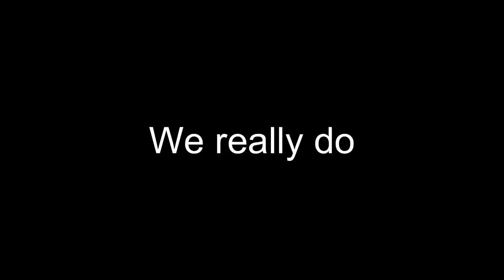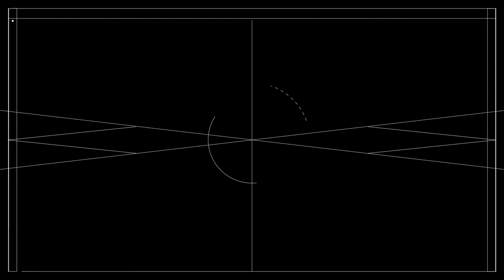This Scout is a cheat code (Part 1)